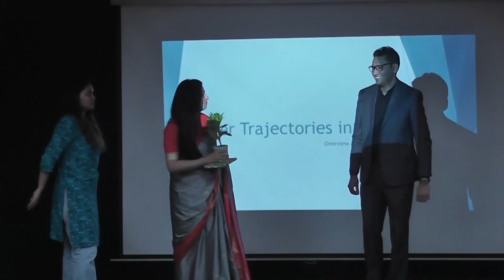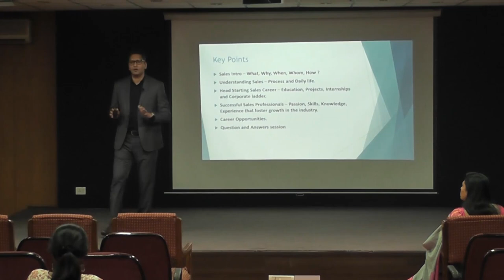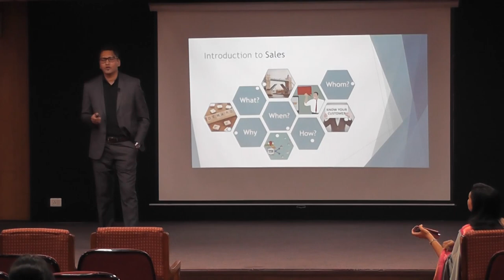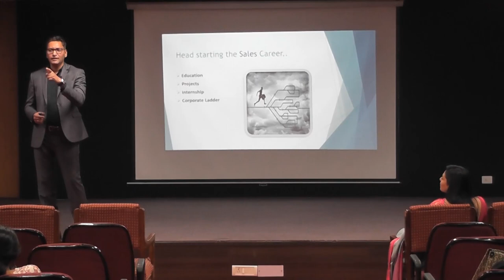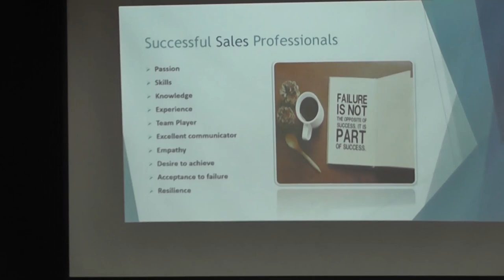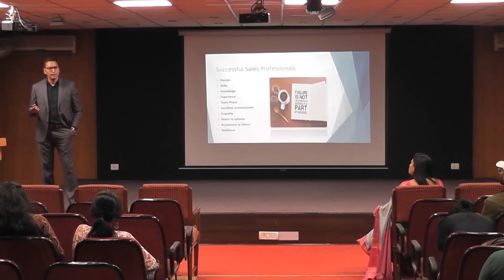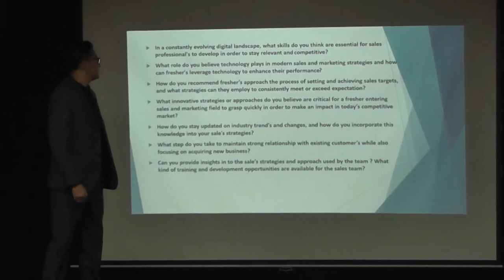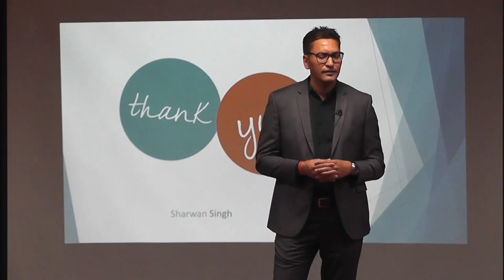Lecture on "Career Trajectories in Sales: From entry-level to executive" | Mr. Sharwan Singh